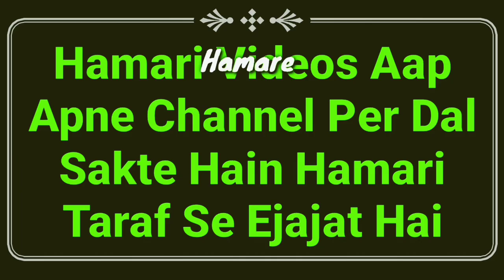Napaki Ki Halat Me Murgha Ya Koi Bhi Janwar Zibha Karna Kaisa Hai? | Napaki Ke Masail | MARB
Napaki Ki halat Yani Haiz, nifas ya jinabat wagera ki halat me murgha, murghi ya koi bhi janwar zibah karna kaisa hai? agar ko is tarah janwar halal karta hai to us janaar ka gosht khana halal hoga ya haram? mukammal jankari is video me dekhiye by Mufti Abdur Rahman Banahara MARB Deeni Malumaat YouTube Channel

2⃣ WhatsApp Par Ham Se Judne Ke Liye Aap Apne WhatsApp Number Se Hamare WhatsApp Number Ko Apna Naam Aur Mukammal Adress Ke Saath Add Likh Kar SMS Send Karen,

3⃣ Koi Sawal Yani Masla Masaail Puchna Ho To Aap Comment Ke Zarya Puch Sakte Hain Ya Mufti Sahab Ke Number Par Call Kar Ke Puch Sakte Hain,

4⃣ Channel Ke Bare Mein Kuch Batana Ho Ya Aap Apni Video Dalna Chahte Hain To Rabta Kar Sakte Hain,
🌎MARB🌎
Channel By :- Mufti Abdur Rahman Banahara
Full Adress:-